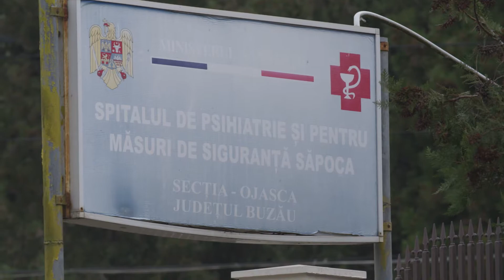Interviu Liliana Neagu, Săpoca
Interviu cu Liliana Neagu, Consilier juridic, Spitalul de Psihiatrie şi pentru Măsuri de Siguranţă Săpoca

Un interviu realizat în cadrul proiectului SOS: ONG-urile din România, împreună pentru drepturile persoanelor cu dizabilități mintale închise în instituții, co-finanțat printr-un grant din partea Elveției, prin intermediul Contribuției Elvețiene pentru Uniunea Europeana extinsă.